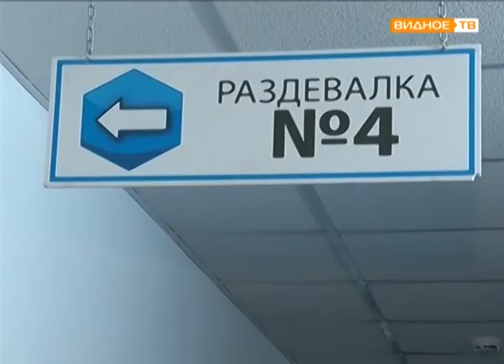"Планета хоккея" - тренировочный лагерь для хоккеистов